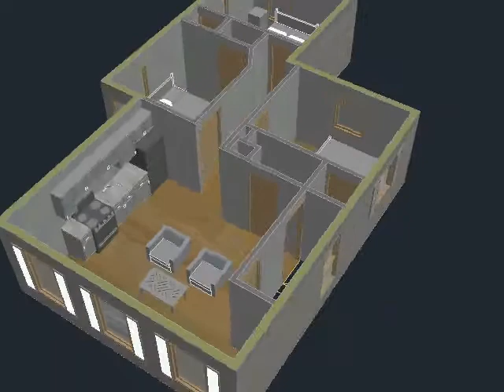53 John St 2nd Floor Option D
53 John St 2nd Floor Option D